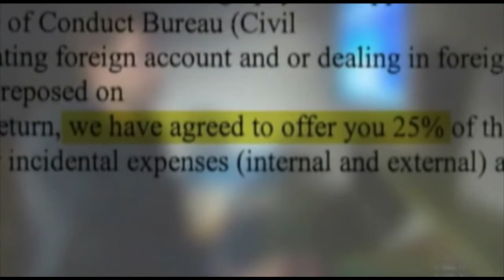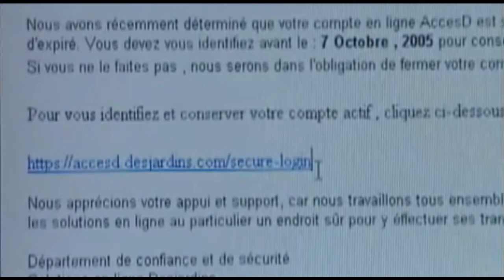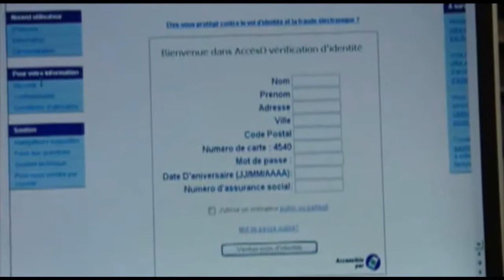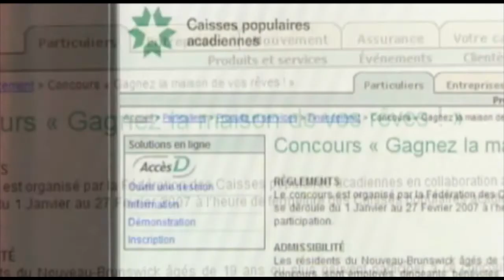Yannick Therrien parle de la fraude dans Internet (C'est ça la vie)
Trucs pour éviter de se faire arnaquer par des cyber fraudeurs.
Comment reconnaîte une source fiable et comment protéger ses informations.